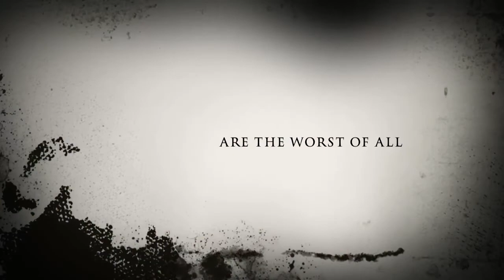Girl in the Gown HORROR MOVIE TRAILER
Two innocent children, one new house, one restless spirit. This is the trailer for the Academy Award nominated, BAFTA winning, scariest film of 2015. Watch at your own risk.